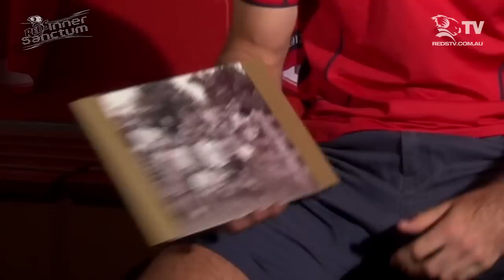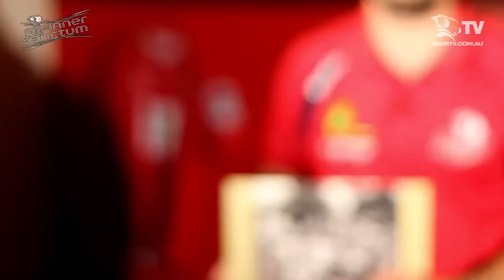Show and Tell Nick Frisby